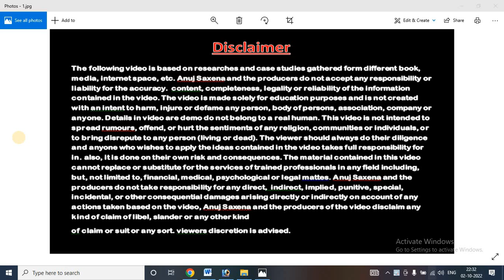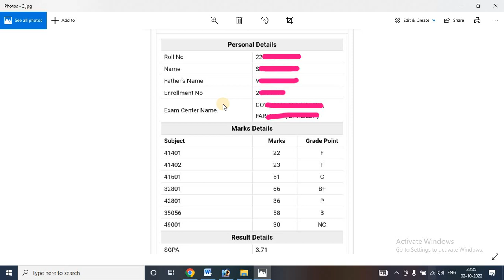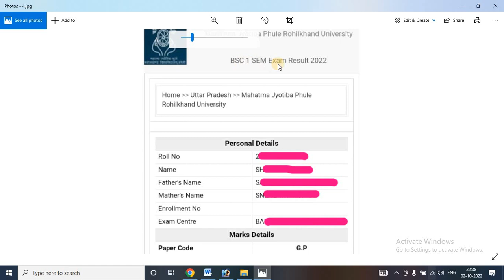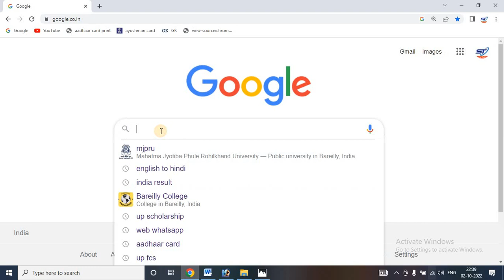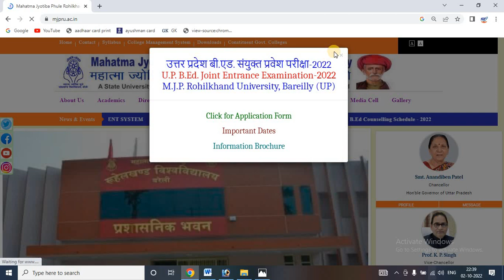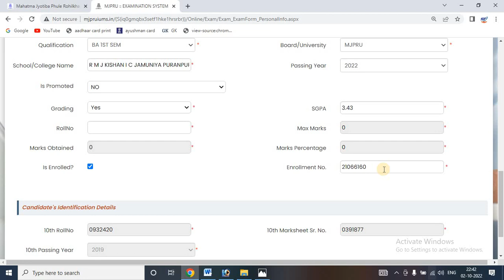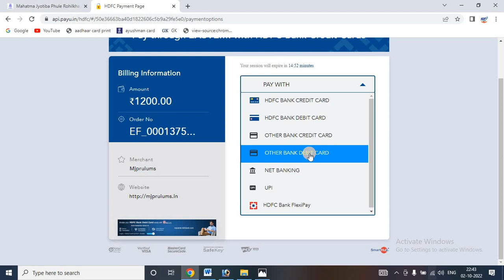MJPRU BLY 2ND SEM EXAM FORM FEES, MARK, SGPA PROBLEM SOLVED 2022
Hi

Dosto Aaj Ki Is Video Me Maine  MJPRU BLY 2ND SEM EXAM FORM FEES, MARK, SGPA PROBLEM SOLVED 2022   Ummeed Hai Aapko Ye Video Bahut Pasand Aayega.

MJPRU BLY 2nd SEM EXAM FORM ONLINE 2022

MJPRU Bareilly
2nd Sem Exam Form Online 2022
BA, B.Sc, B.Com
Important Dates
• Application Begin : 01/10/2022
• Last Date for Apply Online : 10/10/2022
• Pay Fee Last Date : 11/10/2022
• Hard Copy Submit to College Last Date : 11/10/2022
Document List
• 1st  Sem Pass Marksheet
• Aadhaar Card

MJPRU BLY 2ND SEM EXAM FORM FEES, MARK, SGPA PROBLEM SOLVED 2022, MJPRU BLY 2nd SEM EXAM FORM ONLINE 2022,  HOW TO FILL MJPRU BLY 2ND SEM EXAM FORM ONLINE 2022,